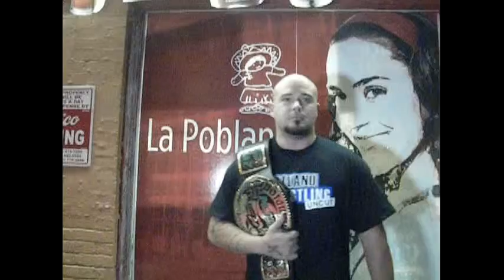Hanging With Turnbuckle # 88: The Wrestler They Call EXILE!!!!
Coming direct after SCW's Da Underground, the Heavyweight Champion Exile has some words for the top contenders of his championship title in SCW.  The man who is in charge of the Exile's Army has been dominating the scene and this night was no different.  Let us hear what the Wrestler They Call EXILE has to say on this edition of HWT!!